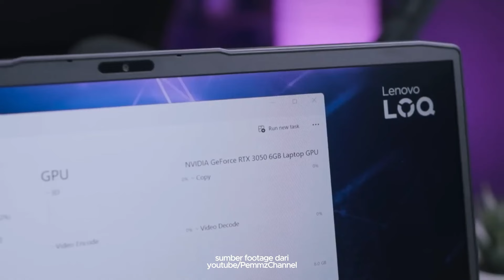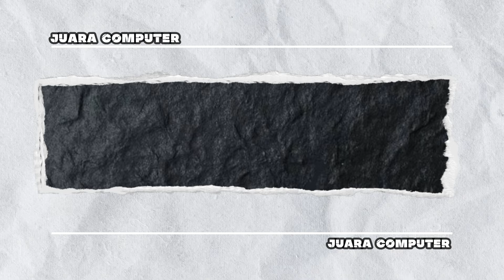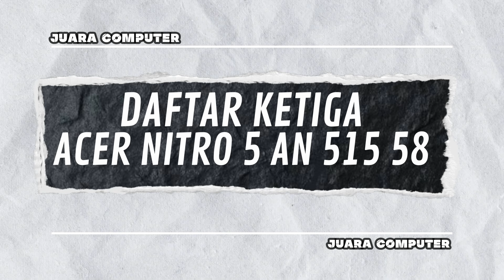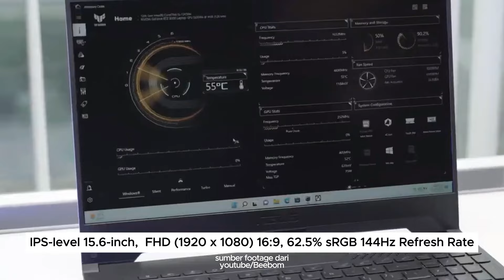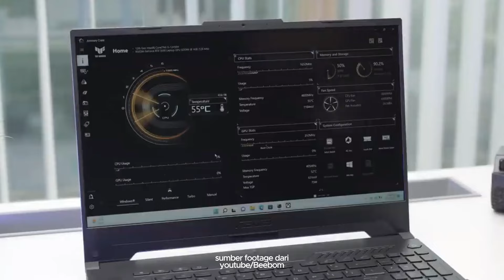Rekomendasi Laptop 10 - 11 Jutaan Terbaik Di Awal Tahun 2024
JUARA COMPUTER

HAPPY SHOPPING
TOKO LAPTOP JUARA KOMPUTER salah satu toko Laptop murah di Surabaya dengan harga murah dan berbagai merk dan type dengan alamat di ITC MEGA GROSIR SURABAYA Lantai 2 Blok K2 No.5 JL. GEMBONG No. 20-30 SURABAYA Untuk Map nya bisa mengikuti link berikut ini
laptophpmurahsurabaya

 / juaracomputer

SHOPEE : JUARACOMPUTER